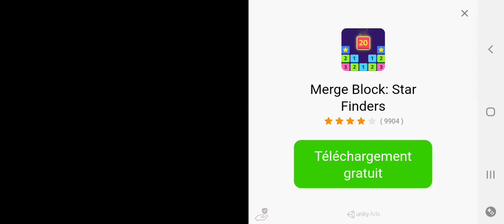gameplay public transport simulator 5 slalom et carenbollages ! (bus)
5ème épisode de gameplay public transport simulator. a bord d un bus mi-standard mi-moyenne capacité à deux portes.

filme le 24/02/21